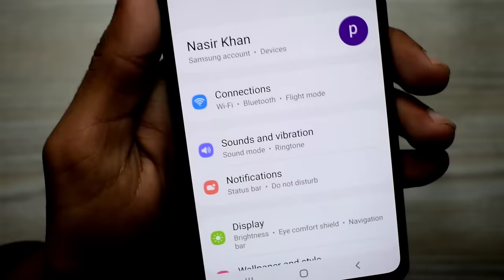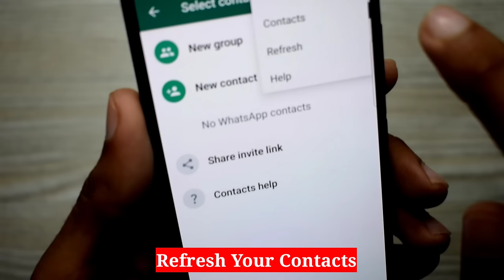Dual Whatsapp Contacts Not Showing Problem | No whatsapp contact problem - Fixed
In this video I will show you how to fix dual Whatsapp Contacts Not showing problem

Your Queries ✅
dual whatsapp contacts not showing
whatsapp contact not showing
whatsapp contacts not showing
how to fix whatsapp contacts not showing
dual whatsapp contacts problem
whatsapp not showing contacts